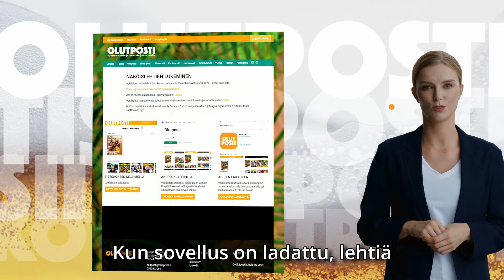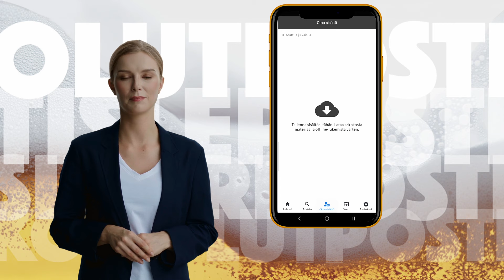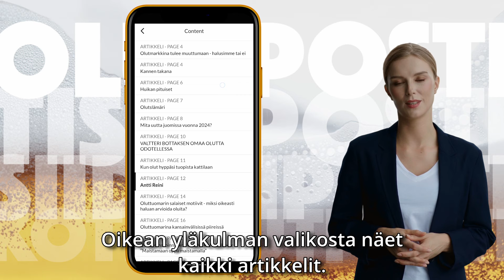Uusi e-lehti sovellus päihittää 6-0 aikaisemmat vanhakantaiset PDF lehdet! Katso lisää ja ihastu.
TILAA OLUTPOSTI ITSELLESI TAI LAHJAKSI!
Tilaa Olutposti-lehti itsellesi tai ystävällesi valitsemalla alta sopiva tilaus.

DIGITILAUS
Tilaa ekologinen täysin uudella luku- ja kuuntelukokemuksella sekä etukorteilla varustetun e-lehden edulliseen hintaan 19.50€ ! Sisältää lukuoikeuden myös aikaisempiin numeroihin, extra sisällöt sekä etukortit  ei liikkeisiin.

PRINTTI JA DIGITILAUS
Tai tilaa Olutposti- lehti 4 numeroa + e-lehti vain 29 euroa / vuosi. Sisältää lukuoikeuden myös aikaisempiin e-lehtiin .(Huom! Irtonumeron hinta on 8,20€ mutta tilaajahinta vain 29€ / vuosi.)

Toimitamme uuden paperilehden luonnollisesti myös jälkitilauksena jos olet valinnut Printti + Digi yhdistelmän. Eli nyt vaan tilaamaan!

HUOM! Tilauksen jälkeen saat sähköpostin jonka jälkeen kautta voit asettaa salasanan.